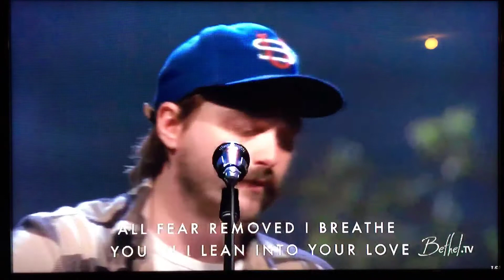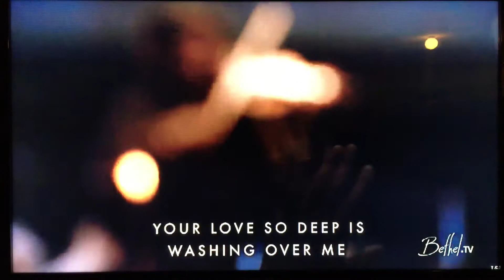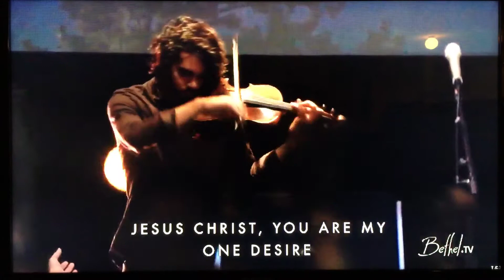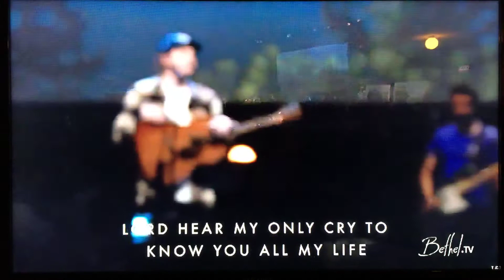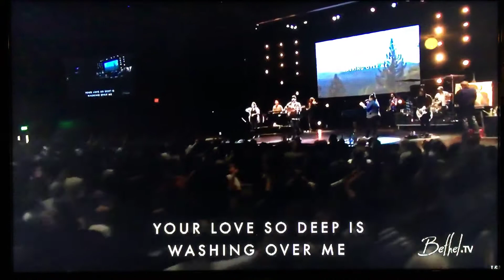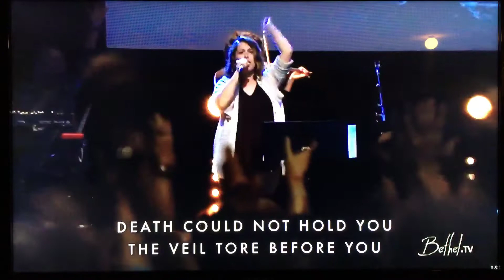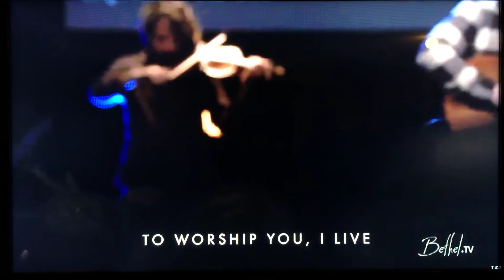Amazing worship from Bethel 8-10-2017 (pt2)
Amazing worship from Bethel church 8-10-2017 (pt2) for full worship sets and messages please and get the Ibethel App The worship songs
(1) Your presence Lord
(2) The name of Jesus
Be blessed & grow deep in intimacy with God, Jesus and the Holy Spirit